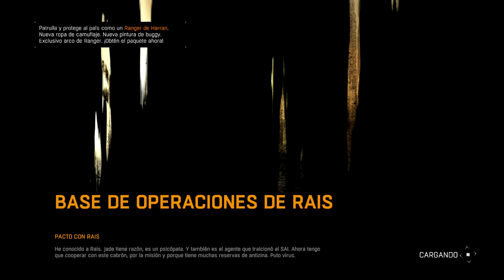Dying Light: parte 9 “El mandadero de Rais”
Hola, ¿Cómo están?, Yo soy su amigo GroupDarklight e iniciaremos con un nuevo gameplay que me habían pedido el cual es Dying Light y se ve bastante interesante con su grado de, así que espero que les guste.